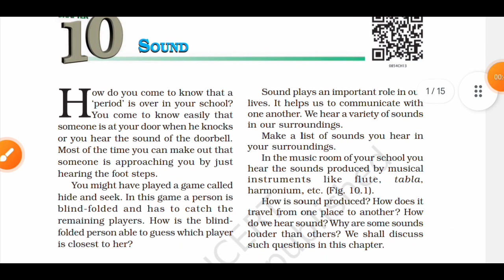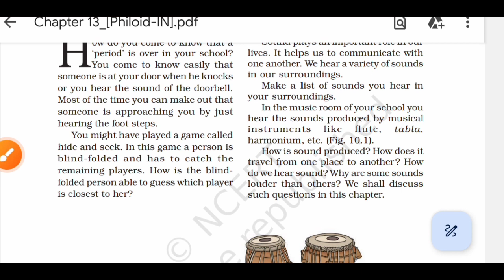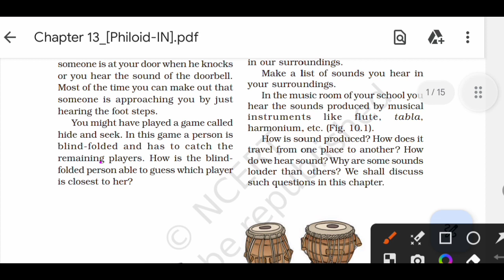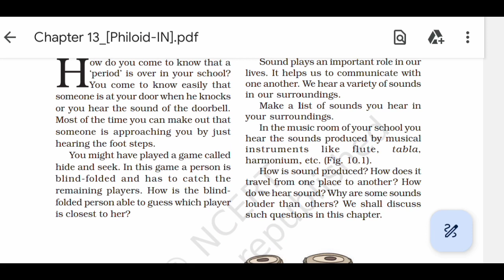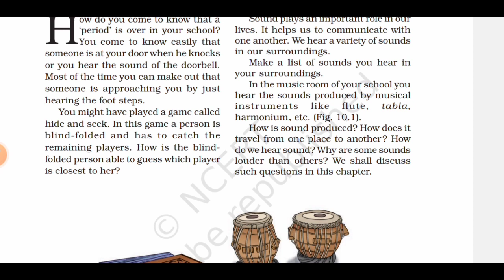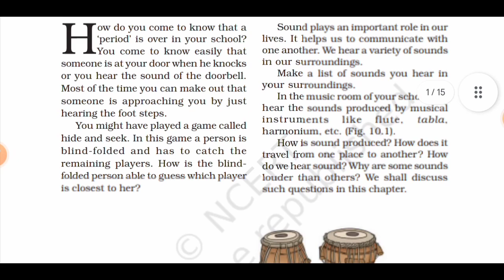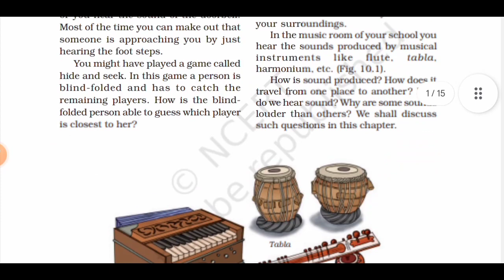Sound/Class 8th/Chapter 10/NCERT Science newvideo ncertscience sound #2024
Hey students 👋

1) Introduction Of Sound.

Full Chapters of Class 8th NCERT Science

Playlist of Class 8th NCERT Science

Playlist of Class7th NCERT Science

I hope this video will clear all your doubts.